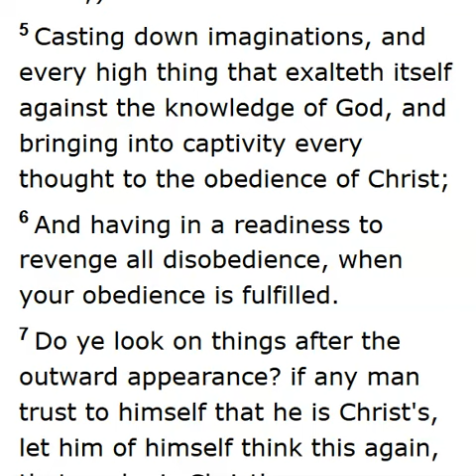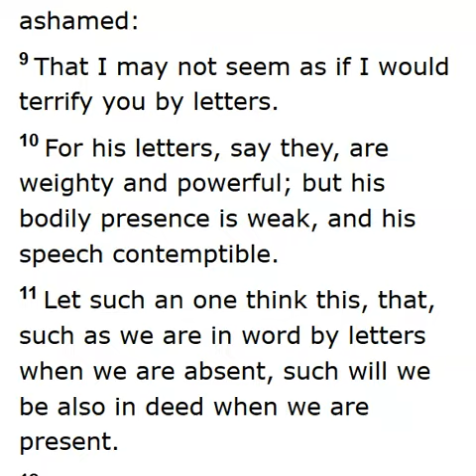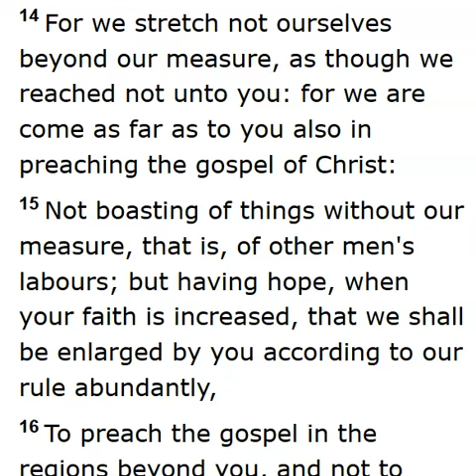2 Corinthians 10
2 Corinthians 10